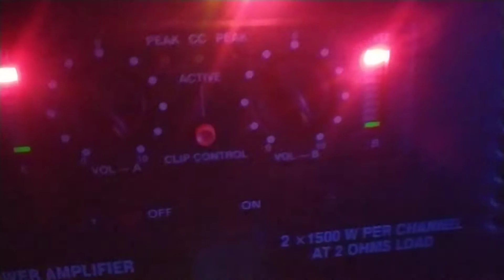Stranger spb 3 k amplifier // sound testing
dj subrata sb booking 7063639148

STRANGER SPB 3 K

SOUND TESTING👍👍👍